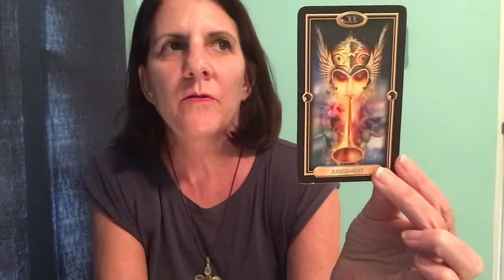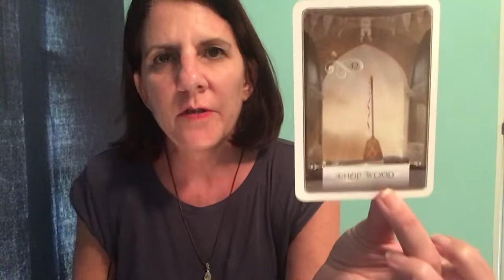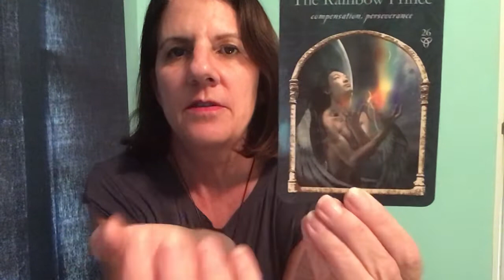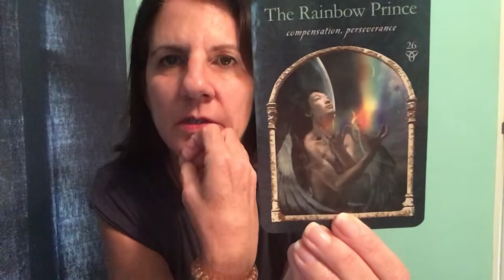SCORPIO Reading for December 2018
For a private reading go to thelighthousemedium.com
For a BQHT Past Life Regression go to thelighthousemedium.com
For information on Be The Light Retreat - Feb 21-26 go to thelighthousemedium.com